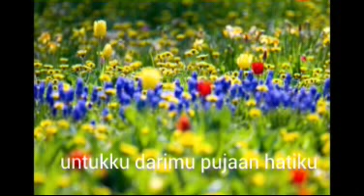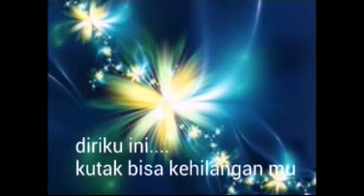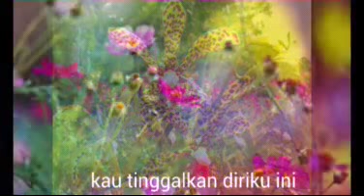Borneo sky - Darimu Untukku